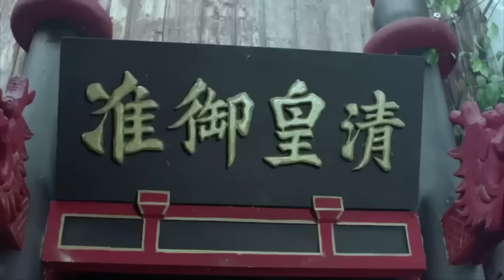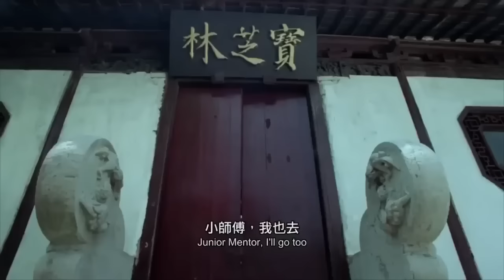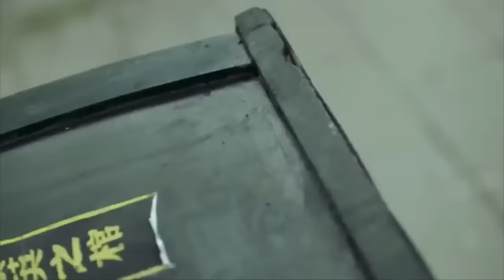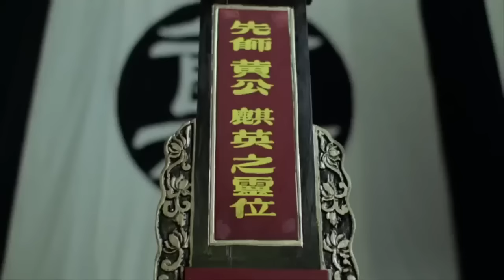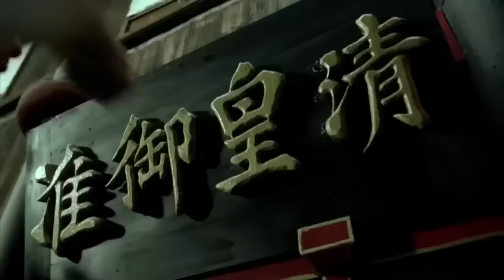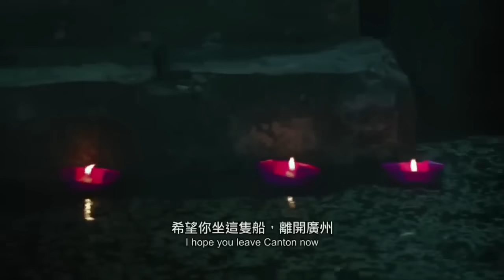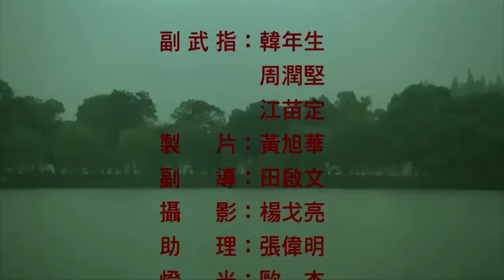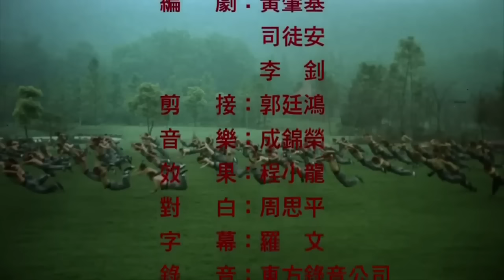DJ SMITH LATEST MOVIE 2023